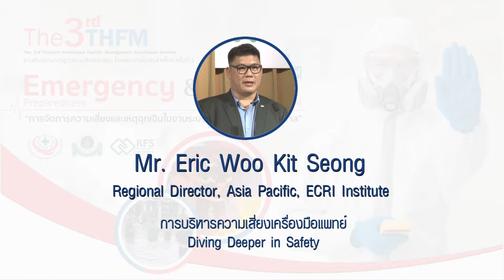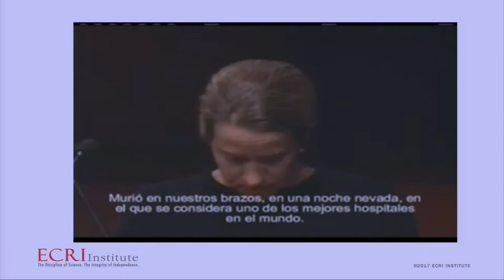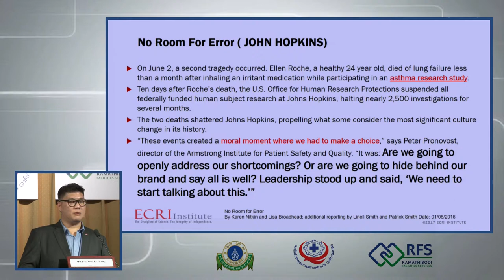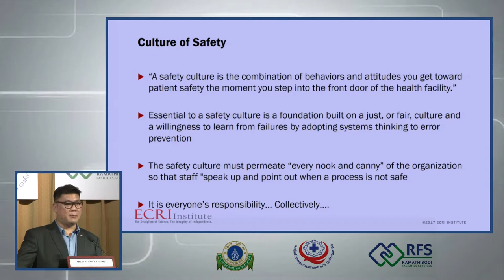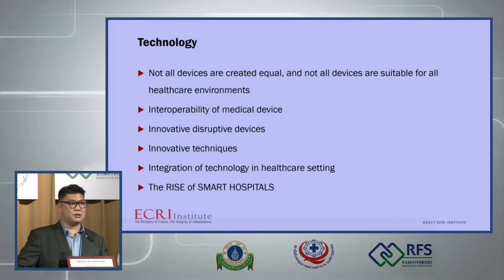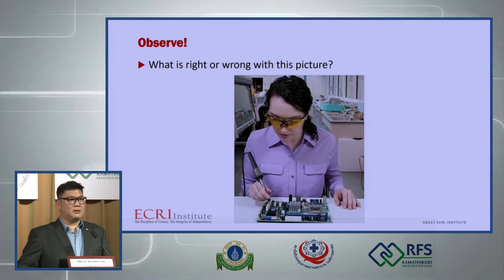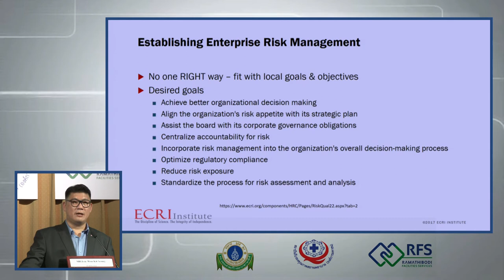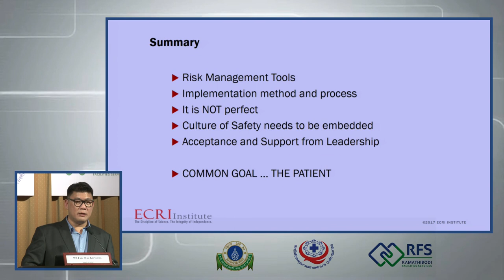THFM 2017_2560_โดย Mr. Eric Woo Kit Seong,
หัวข้อ: การบริหารความเสี่ยงเครื่องมือแพทย์ โดย Mr. Eric Woo Kit Seong,